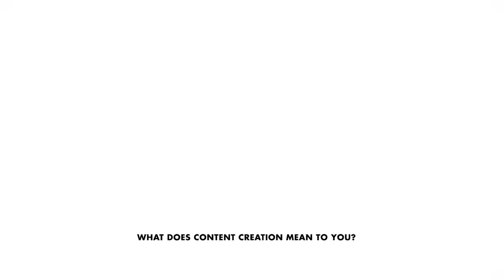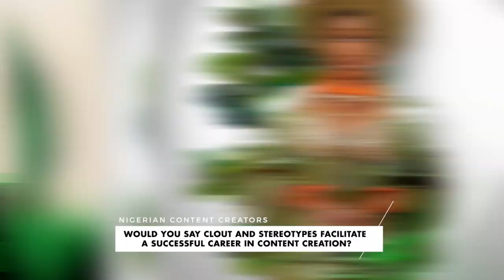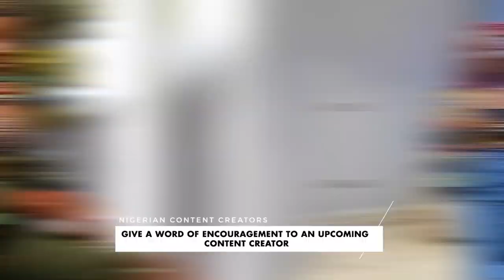Popular Content Creators Dive into the Most-Watched Content in Nigeria Right Now